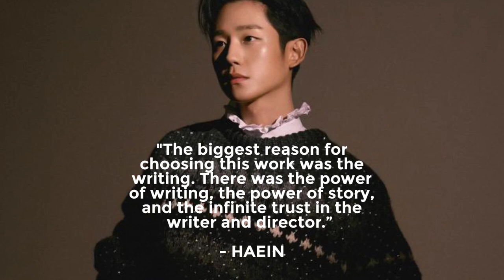Because I love You Short Version by Seolganghwa + Jisoo and Jung Hae-in photos | STN Drama